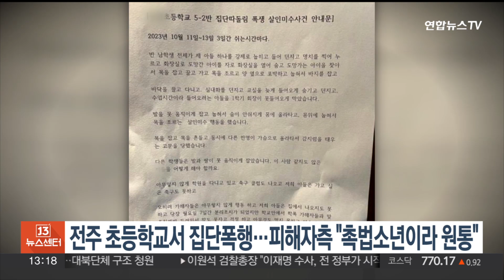전주 초등학교서 집단폭행…피해자 부모 "촉법소년이라 원통" / 연합뉴스TV (YonhapnewsTV)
전주 초등학교서 집단폭행…피해자 부모 "촉법소년이라 원통"

전북 전주의 한 초등학교에서 집단폭행 사건이 발생해 교육 당국이 진상 조사에 나섰습니다.

전북도교육청에 따르면 전주의 한 초등학교 5학년 A군이 지난 11일부터 13일까지 쉬는 시간마다 동급생 10명으로부터 집단폭행을 당했습니다.

가해 학생들은 A군의 명치 등을 때리고, 수시로 괴롭힌 것으로 전해졌습니다.

피해 학생의 부모는 주거지 인근에 게시물을 붙여 "아들이 가해자들과 마주칠까 봐 두려워하고 있다"며 "촉법소년이라는 게 너무 원통하다"고 토로했습니다.

교육지원청은 긴급심의제를 활용해 학교폭력 심의위원회를 개최할 방침입니다.